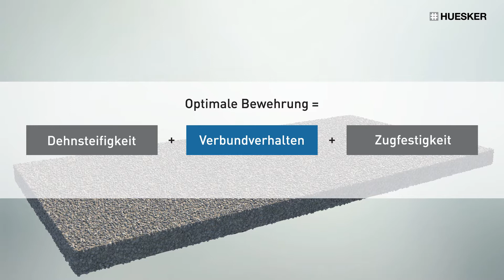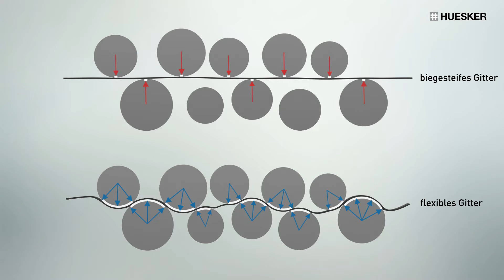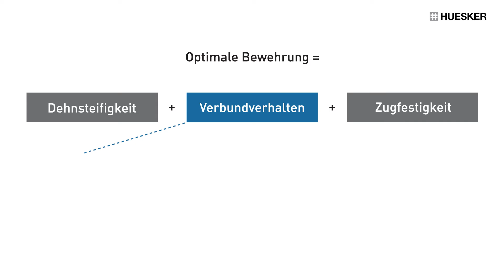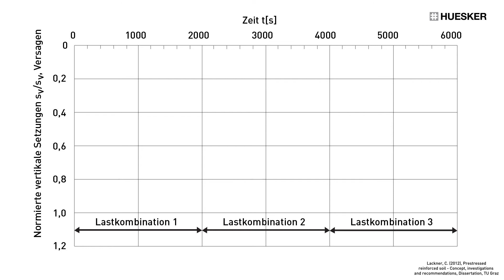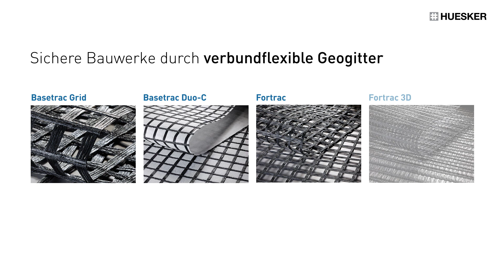Verbundflexibilität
Verbundflexibilität ist ein wichtiger Fachterminus, der neben Dehnsteifigkeit und Zugfestigkeit für die Qualität eines mit Geogittern bewehrten Bauwerks unter dynamischer Belastung verantwortlich ist. In diesem Video wird der Begriff anschaulich und belegt durch wissenschaftliche Studien erläutert.